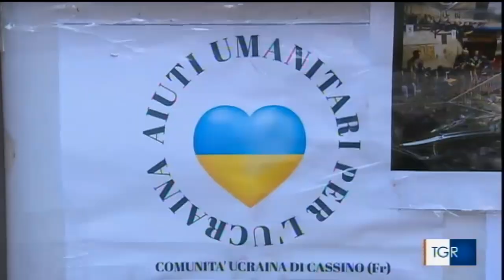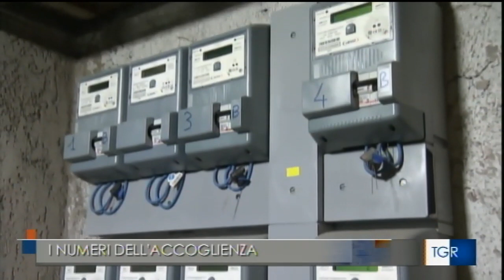Profughi ucraini, i numeri dell’accoglienza e il ruolo delle prefetture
Fonte: Tgr Puglia